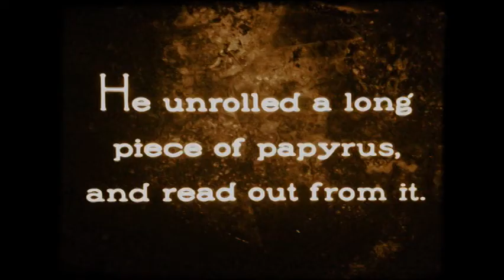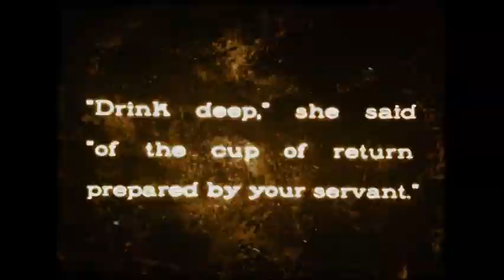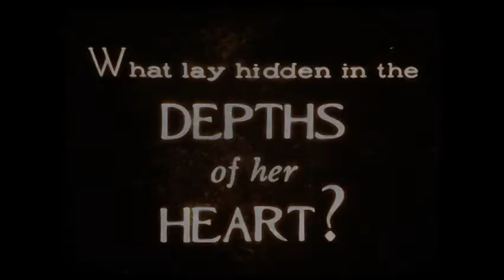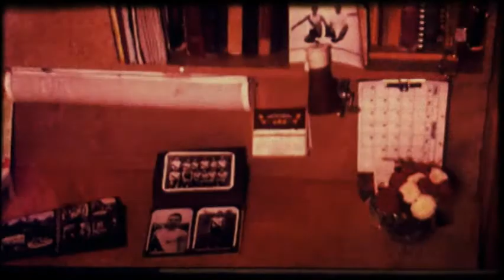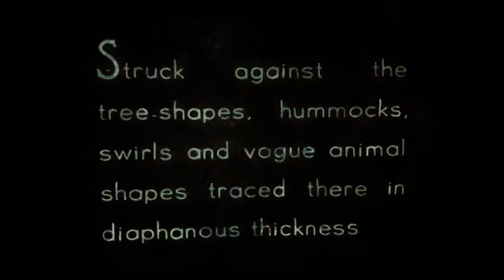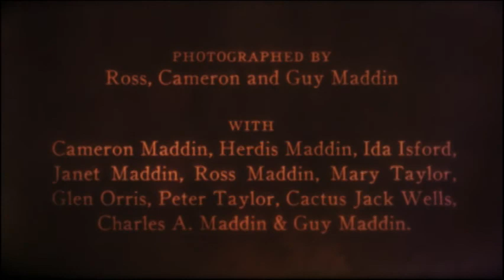Guy Maddin - Only Dream Things (2012)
Only Dream Things was part of an installation at the Winnipeg Art Gallery for its centennial in 2012. It collects an assortment of Guy Maddin’s own home films from his own youth with many paint-on-film techniques and digital effects.